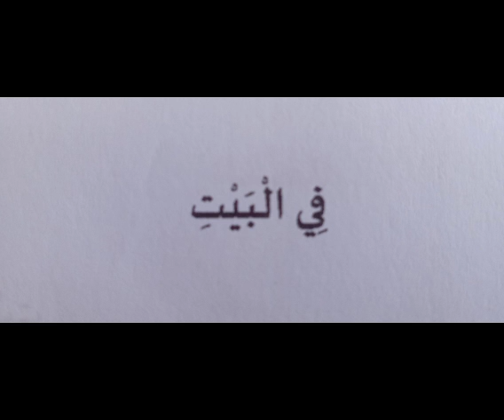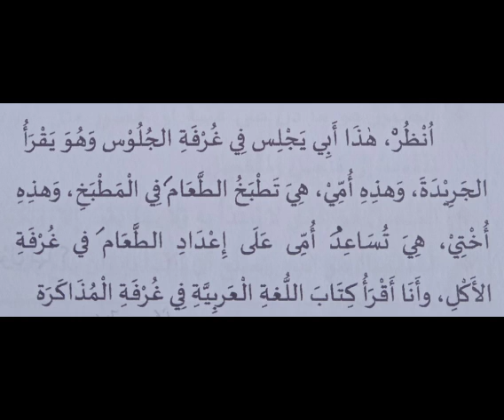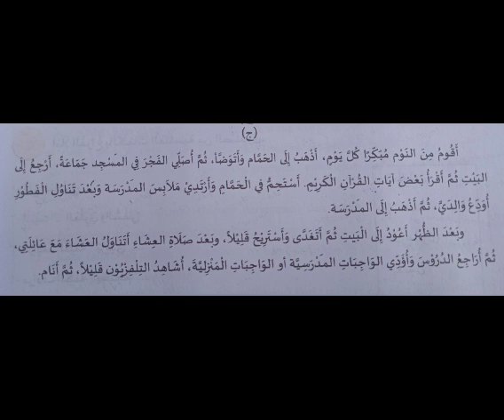maharoh qiroah x agama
Dokumen dari Barokahbarberhome